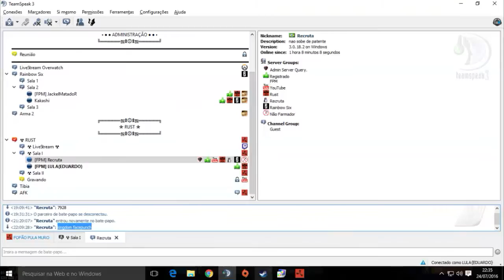Rust #2-Melhor pvp que ja enfrentei no servidor do Totalrmy Ft.Recruta